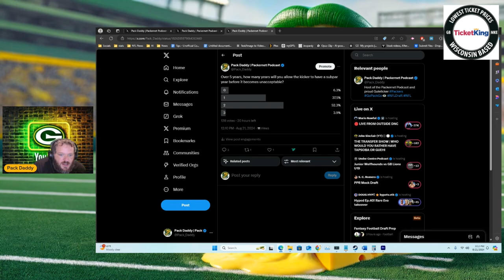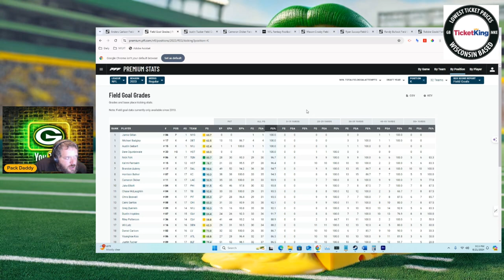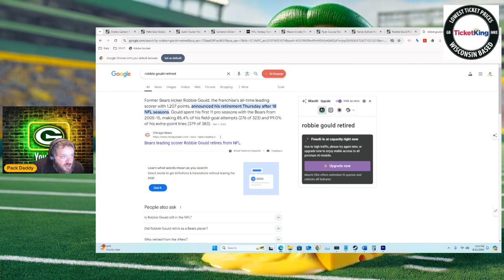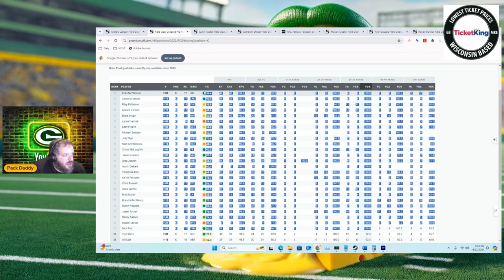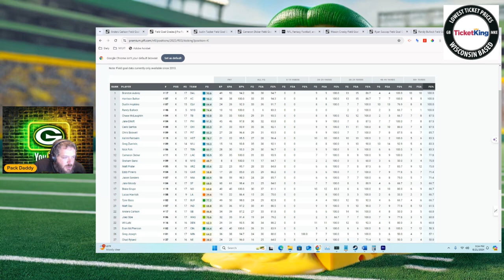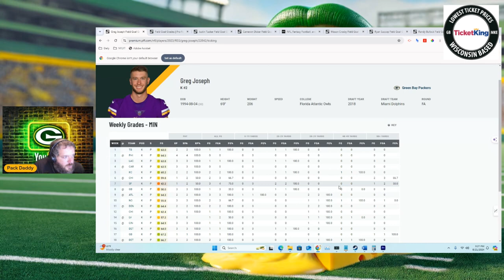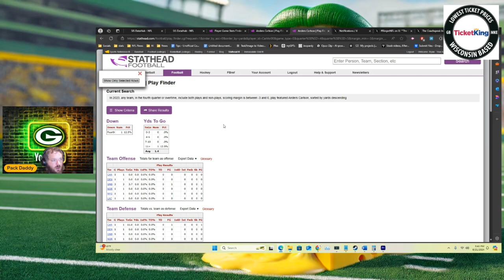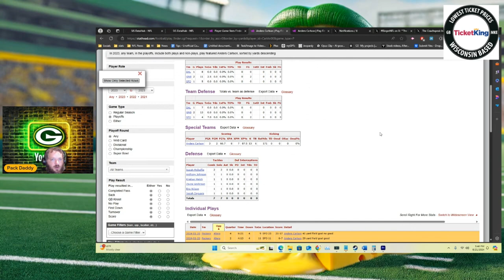Are NFL Kicker Expectations Unrealistic? Packers Fans, Listen Up!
In this video, Ryan Schlipp breaks down the unrealistic expectations fans have for NFL kickers, particularly focusing on the Green Bay Packers. With only a few kickers like Justin Tucker and Cameron Dicker meeting these high standards, it's time to reassess what makes a 'good' kicker. Ryan also discusses Anders Carlson's potential and why Packers fans should lower their expectations and give him time to improve. Plus, we touch on the NFL's international player pathway and the latest on Marshawn Lloyd. Tune in for a detailed discussion on kickers and why perfection is an impossible standard!